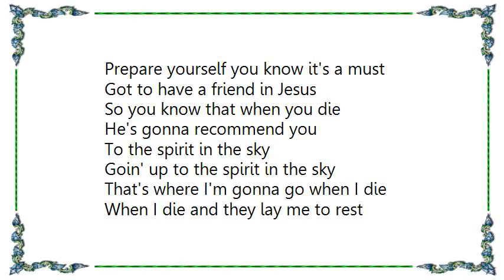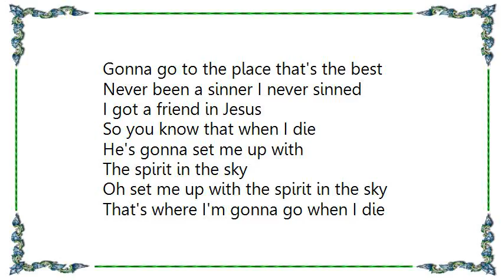Gareth Gates - Spirit in the Sky Lyrics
[Lyrics Gareth Gates - Spirit in the Sky]
When I die and they lay me to rest
Gonna go to the place that's the best
When I lay me down to die
Goin' up to the spirit in the sky

That's where I'm gonna go when I die

Prepare yourself you know it's a must
Got to have a friend in Jesus
So you know that when you die
He's gonna recommend you
To the spirit in the sky

Never been a sinner I never sinned
I got a friend in Jesus
So you know that when I die
He's gonna set me up with
The spirit in the sky

Oh set me up with the spirit in the sky
I'm gonna go to the place that's the best

Goin' on up to the spirit in the sky

Go to the place that's the best